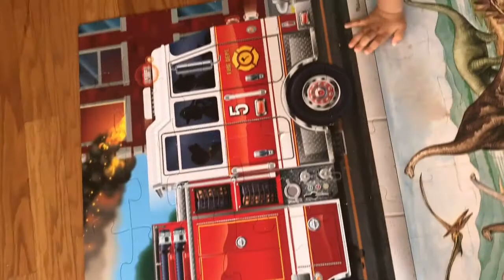Giant fire truck floor puzzle done by three year old || indoor activities during Covid-19 || 3 yr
Giant fire truck floor puzzle done by three year old || indoor activities during Covid-19 || 3 to 4 year old best toy